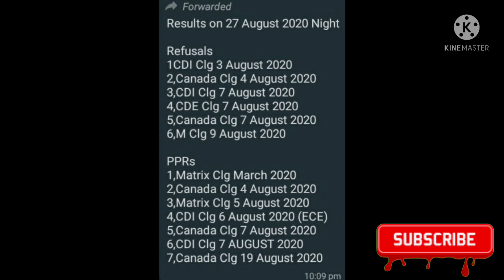Today Ppr timeline 🇨🇦 | 29 August Ppr timeline 🇨🇦 | Canada Ppr timeline | qubec Results 🇨🇦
if you get your ppr then comments below

Also Watch
27 August Ppr timeline

ppr timeline
today ppr
sds files
non- sds files
qubec update
qubec ppr